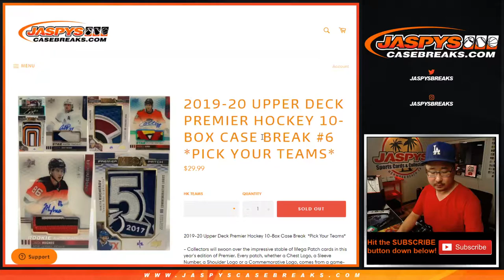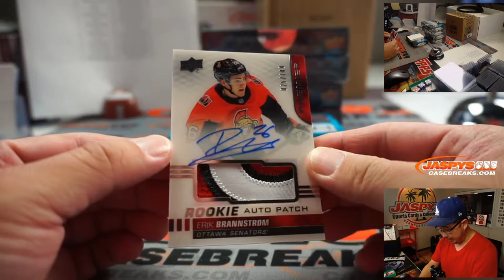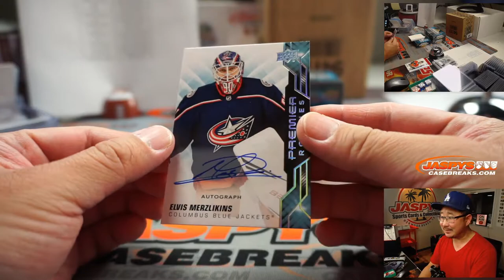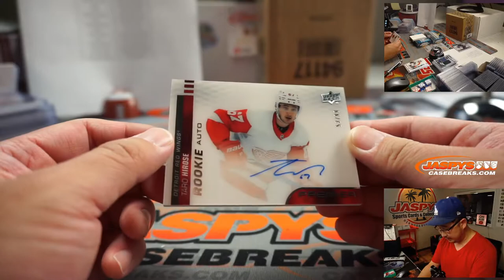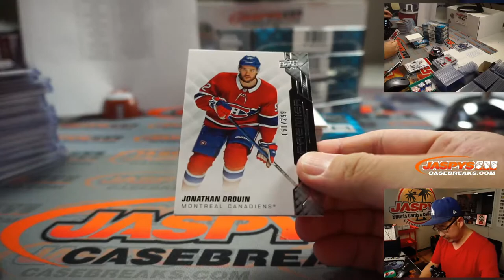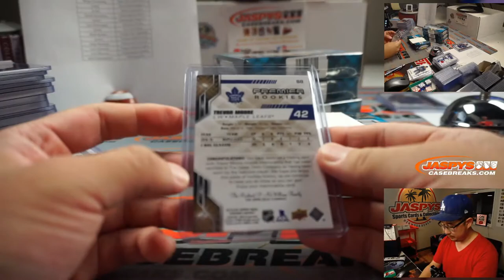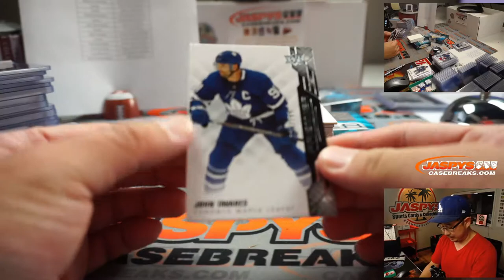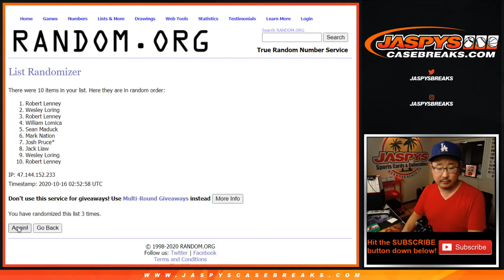Th, 10.15.20 || 10Box PYT #6 || 2019-20 Upper Deck Premier Hockey (NHL)